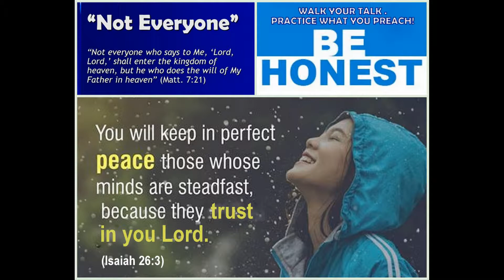DAILY BIBLE IMAGES for DECEMBER 1-15, 2018 (Loy Judan)